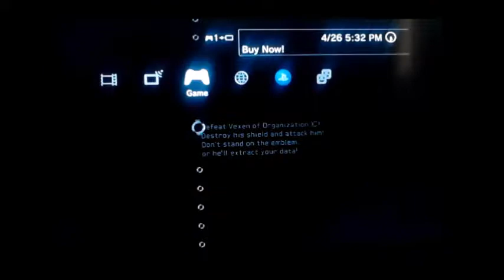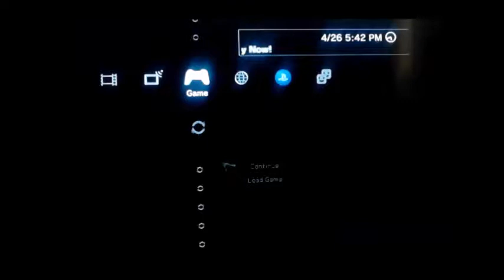Let's Play Kingdom Hearts 2 Part 40: The Return of HATE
I though Vexen could not get any worst. I was wrong he can get worst.